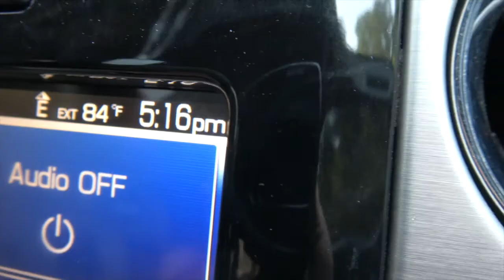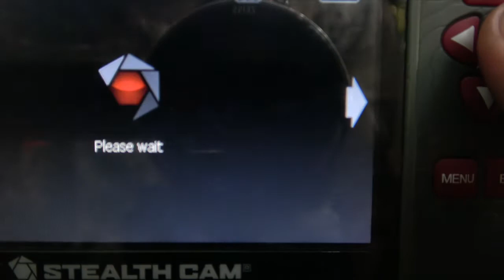1st Time Hunter/Fetching Cams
Vance takes Anthony Holly on his 1ST EVER HUNT trying to take down some squirrels! Devon and Mike Fetcher check on some cams Devon recently hung on a new public land parcel